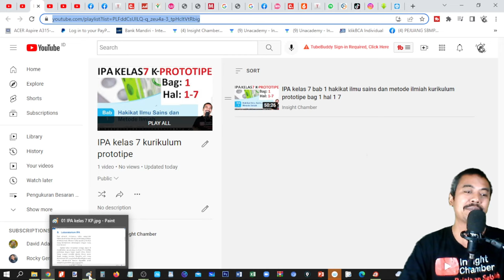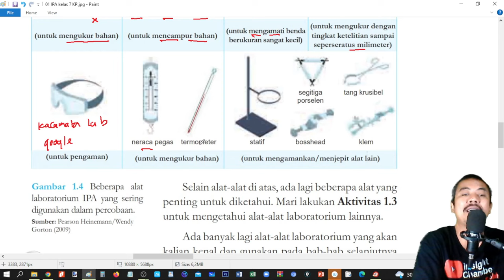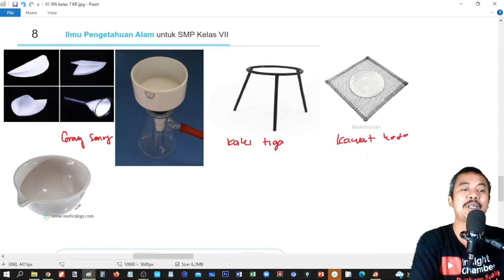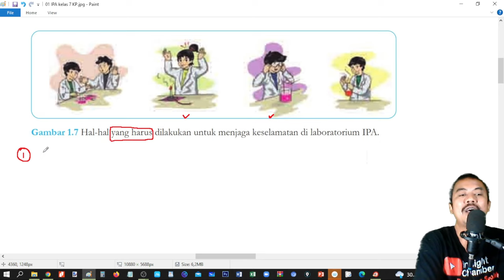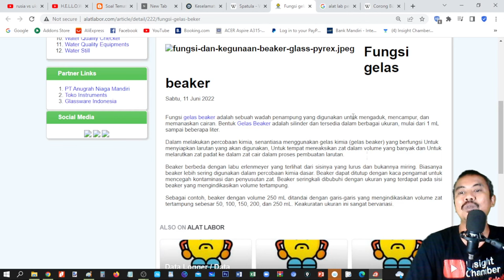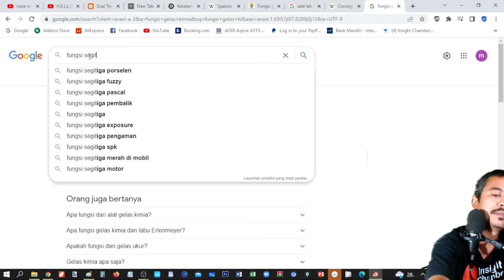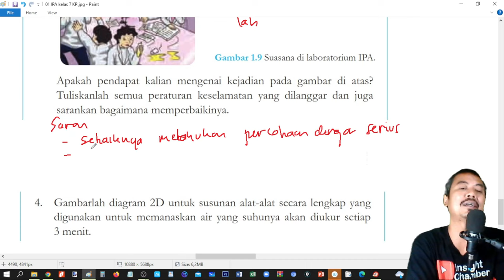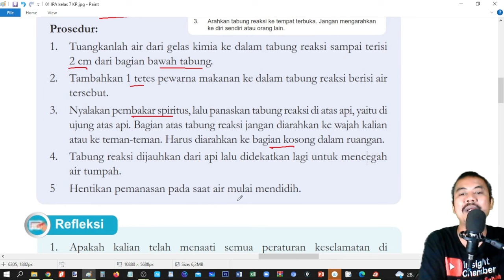kurikulum Merdeka IPA kelas 7 bab 1 hakikat ilmu sains dan metode ilmiah bag 1 hal 7 12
KELAS 7
Pembahasan komplit buku bse k13 kelas 7
MATEMATIKA

MATEMATIKA BSE
semester 1